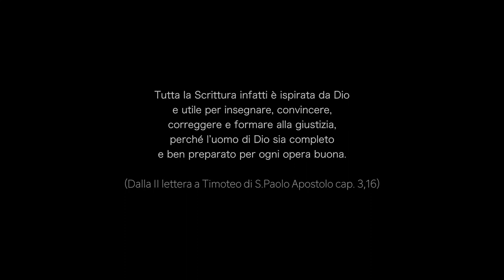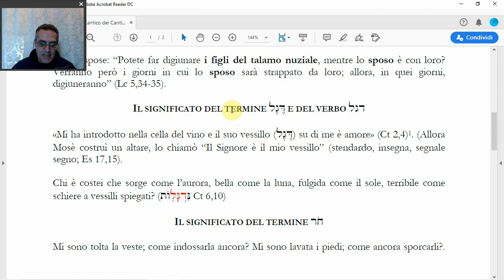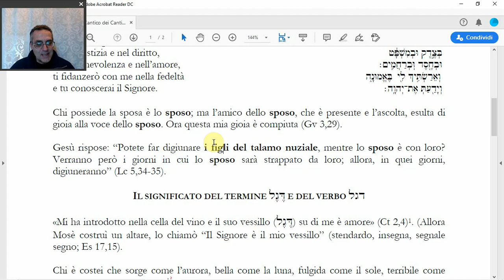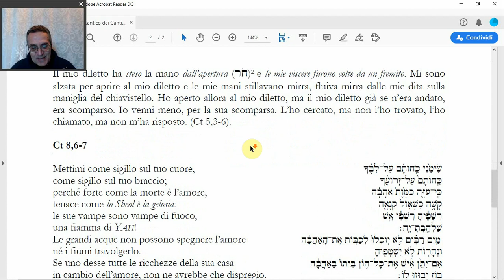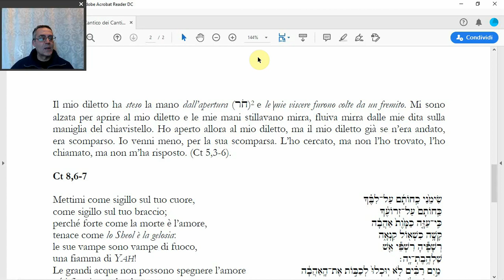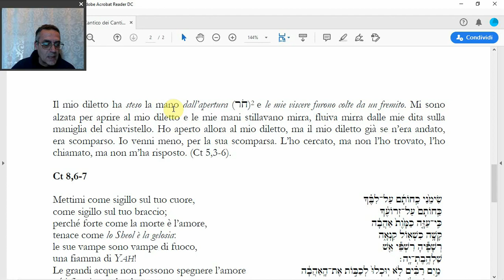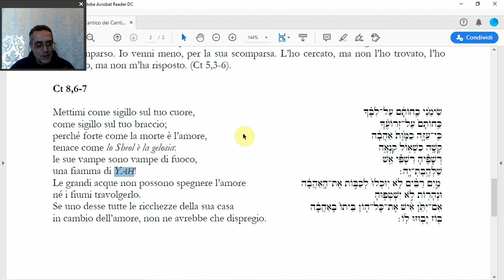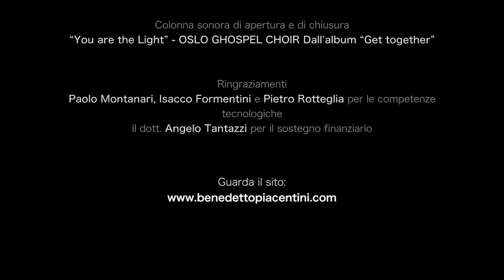Il Cantico dei cantici a Sanremo: una traduzione maldestra. Di Benedetto Piacentini